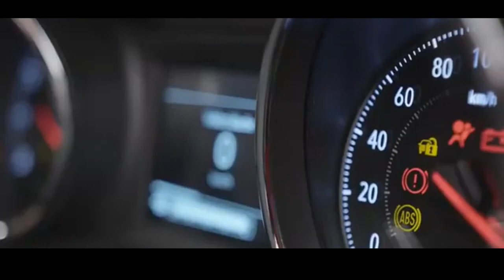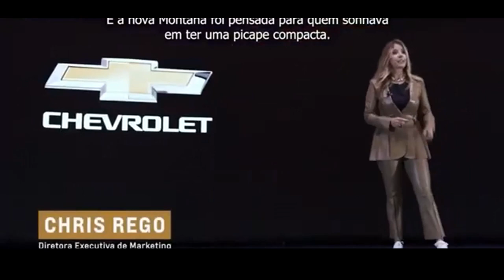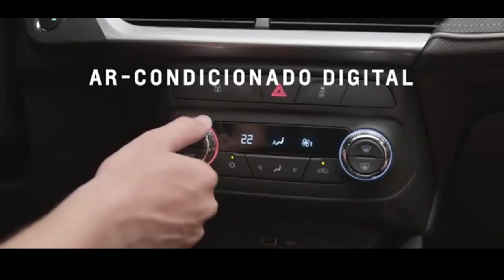CHEVROLET MONTANA 2023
Chevrolet Montana 2023 - Veja como foi a em fase de teste